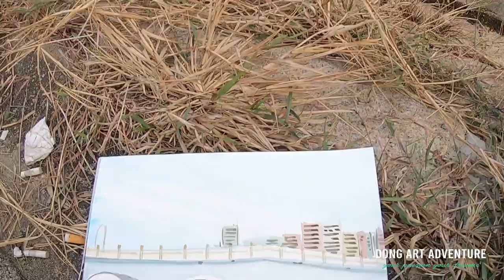FIRST ART OF THE YEAR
SHATIN HONGKONG BRIDGE  RIVERSIDE / WATERCOLOR PAINTING